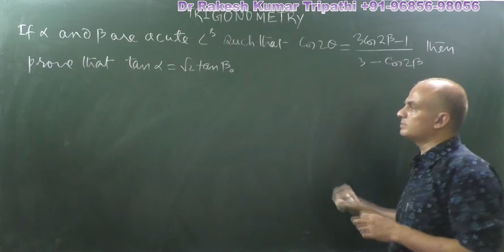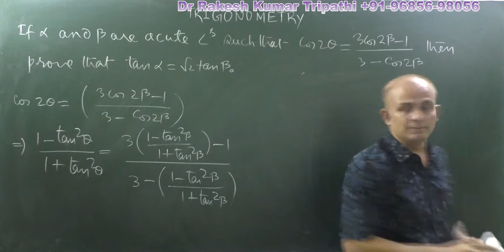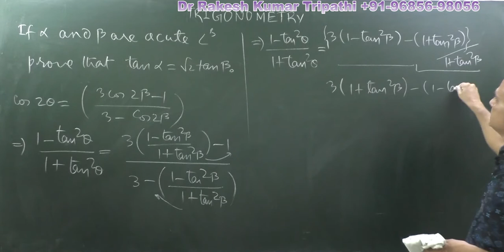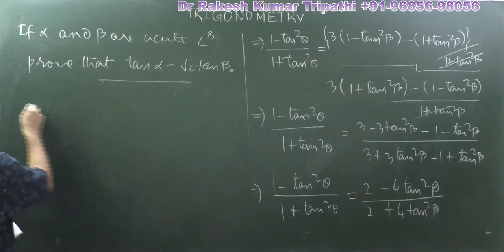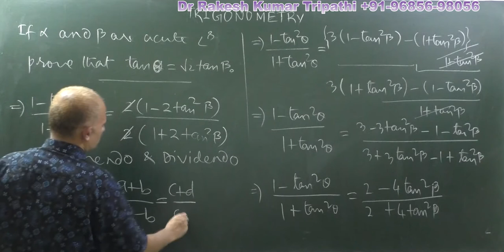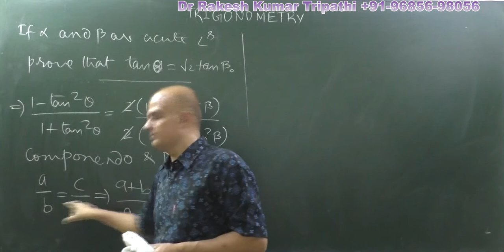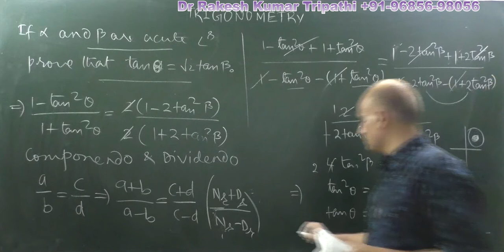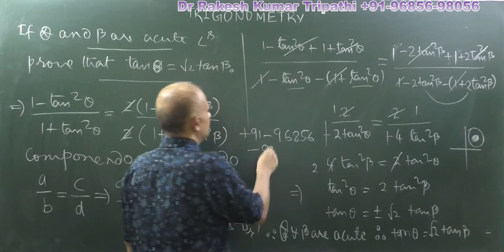TRIGONOMETRY |cos 2A=(1-3cos2B)/(3-cos2B) then prove that tanA=root2. tanB | IIT JEE Mathematics